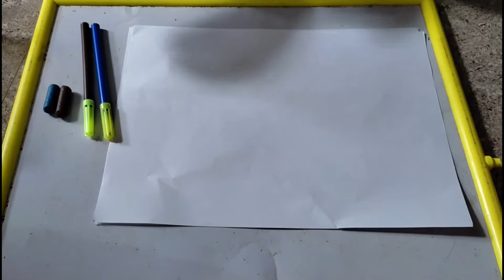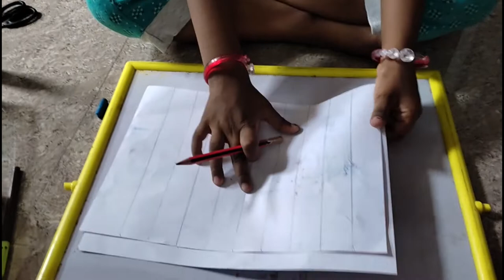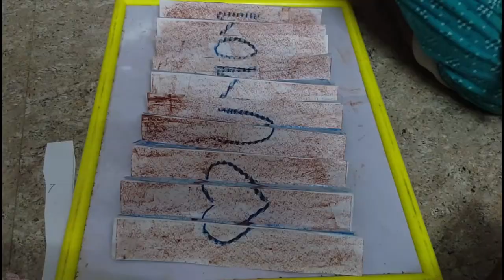agamograph art/2 in 1 photograph/kids art project